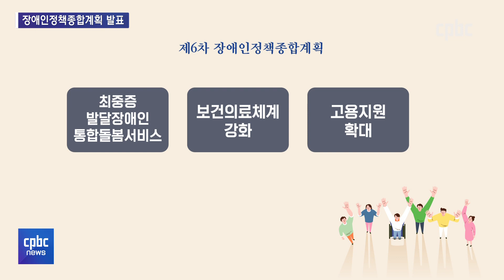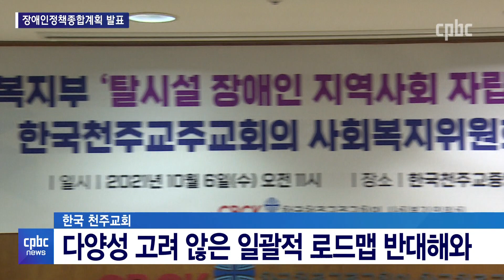정부 장애인정책종합계획 발표…탈시설은 계속?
정부의 여섯 번째 장애인정책종합계획이 최근 발표됐습니다.

더욱 두터운 지원, 맞춤형 지원, 그리고 권리보장 확대를 주요 방향으로 내세웠는데요.

한국 천주교회의 관심 사안인 ‘탈시설’이라는 단어는 빠졌지만, 탈시설 로드맵은 계속해서 추진될 것으로 보입니다.

장애인정책계획 주요 내용을 김형준 기자가 짚어봤습니다.
후원문의, 매일미사 지향 신청 : 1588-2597
카카오톡 플러스친구 : cpbc TV